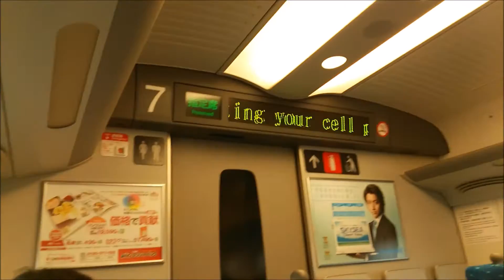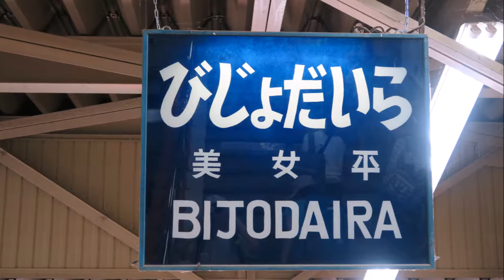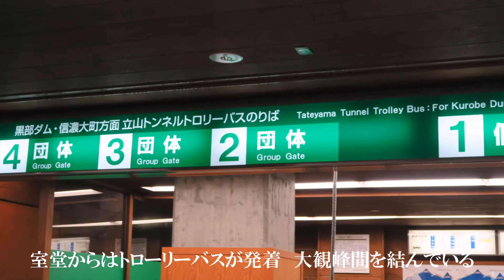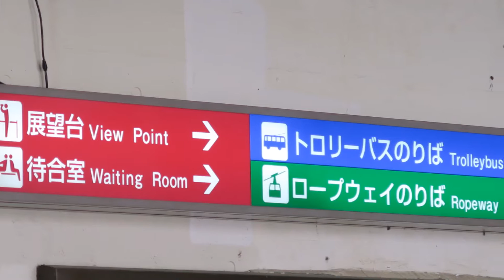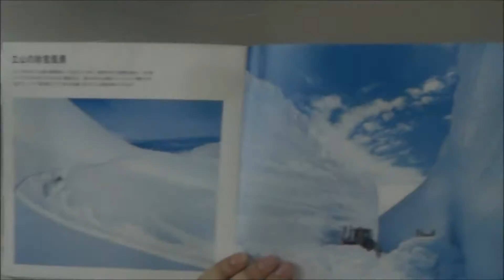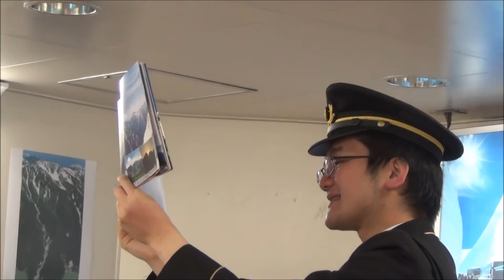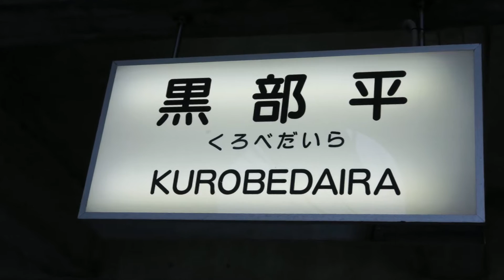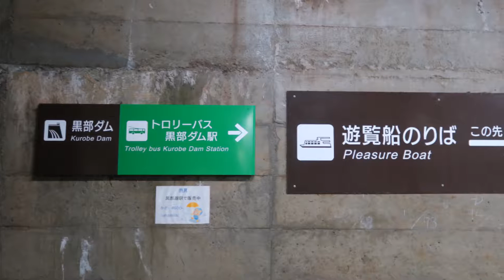黒部立山弾丸ツアー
黒部ダムを見てきました。
タイトルに弾丸ツアーと銘打っているのは、
その日程が一泊二日だった故
黒部ダムに至るルートは、富山県側と
長野県側から入る二通りありますが、
富山県側から入ると、５種類の乗物を乗り継ぐ事になります。
混雑期だと、それぞれの乗り換えに待ち時間が発生し、
タイムスケジュールの予測が出来ない状態に！
しかも途中には絶景スポットが多く、
じっくり楽しむ為には最低でも二泊、
出来れば三泊したいものです。
結果的に景色よりも乗物紹介動画と化しています＾＾；